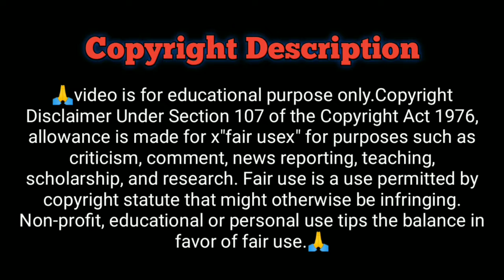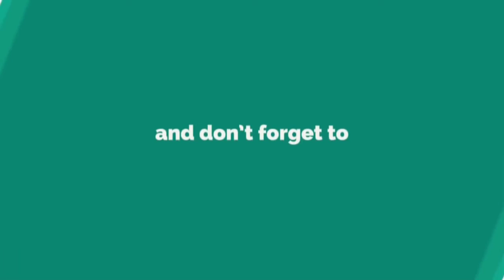Samsung Galaxy S20 Hands OnFirst Look| Samsung galaxy s20 Unboxing|Termite Tech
The Samsung Galaxy S11, or the S20 if you believe the recent rumors, will be unveiled in February before MWC 2020 begins. The Galaxy Fold 2 will share the stage.

The Samsung Galaxy S series is one of the first main flagships to launch each year. Like this year, even 2020 is expected to see the launch of three variants at three different sizes. While most people expected them to be called the S11 (along with the S11+ and the S11e), a new reportsuggests that Samsung will shake things up and call these the S20 trio.

    🔹🔹🔹Your Queries 🔹🔹🔹
Termite Tech
termite tech
Samsung Galaxy S11 Hindi
Galaxy S11
S11
Samsung Galaxy S20
Galaxy S20
S20, Samsung